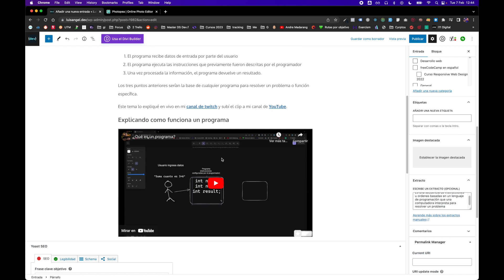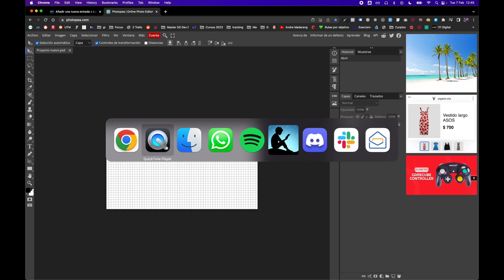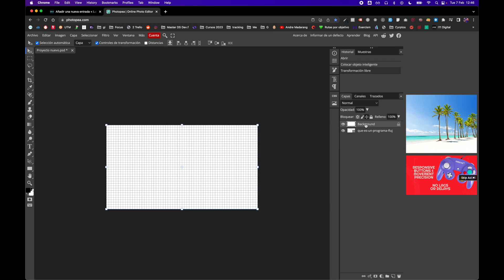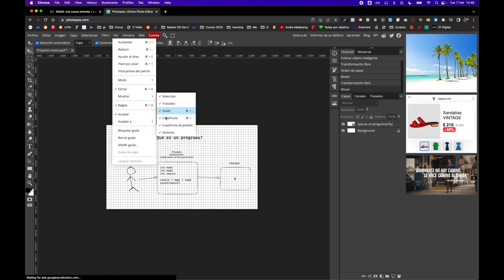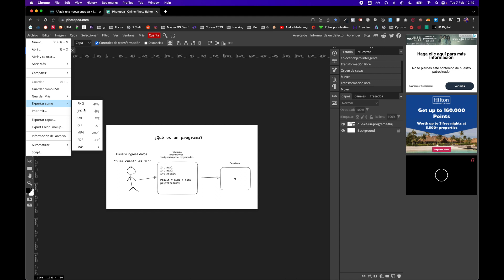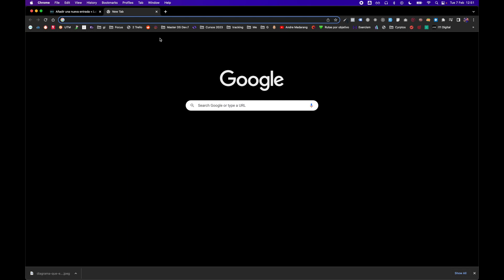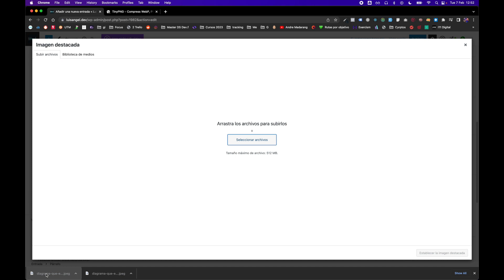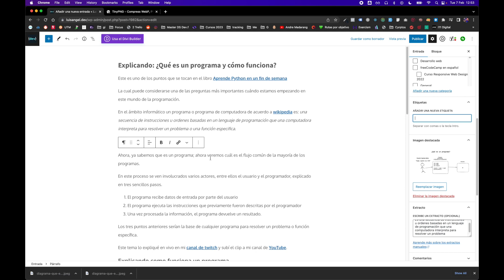Cómo optimizar imagen destacada para wordpress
Esta vez veremos como optimizar una imagen para que la usemos como imagen destacada en wordpress usando photopea.com y tinypng.com